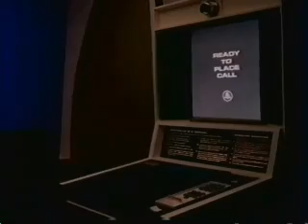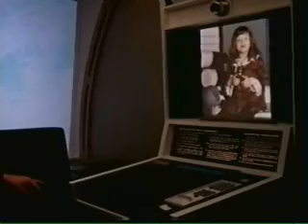Overestimating the Pace of Technology in the 1960s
The film 2001, made in 1968, features an intelligent computer and routine trips to the moon.  It also assumes that telephone technology will similarly advance, as this phone call from space indicates.  In fact, even apart from the space angle, picture-phone calls are hardly routine.  (On the other hand, no hint of a cellphone is found.)  The excerpt indicates two tendencies.  We tend to overestimate the current pace of technical change relative to the past (and so project wonders to be in the near future).  And we tend to miss actual technical innovations of the future in making such projections.  (The child in the phone call depicted is in fact the daughter of director Stanley Kubrick.  The call costs $1.70 but we don't know what rate of inflation Kubrick was assuming between 1968 when the film came out and 2001.)